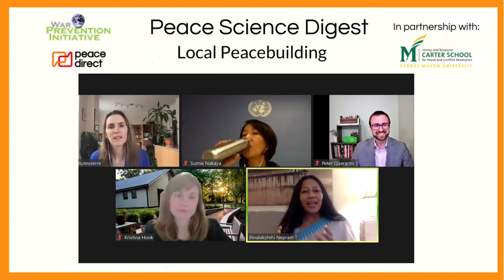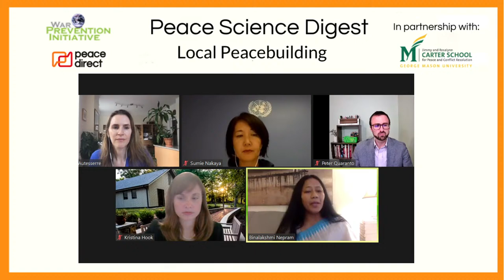Peace Science Digest - 23 Oct. 2020 - Special Issue on Local, National & International Peacebuilding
Join us for a live stream on Oct. 23 at 1-2:30 p.m. ET to celebrate the launch of Peace Science Digest's special issue on local peacebuilding!

Panelists:
-- Séverine Autesserre, Barnard College, Columbia University
-- Sumie Nakaya, U.N. Department of Peace Operations
-- Binalakshmi Nepram, founder of the Manipur Women Gun Survivors Network in India
-- Peter Quaranto, U.S. State Department

Facilitator:
-- Kristina Hook, Executive Director of the Better Evidence Project at George Mason University

Presented by War Prevention Initiative, Peace Direct, and the Better Evidence Project.